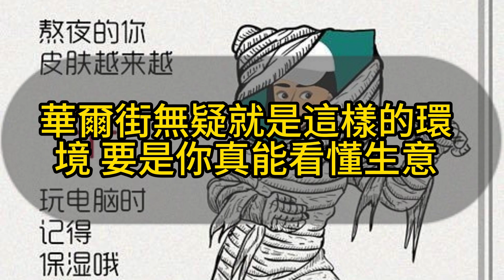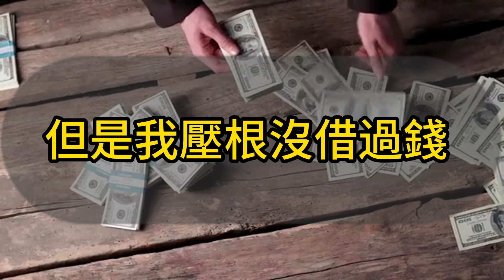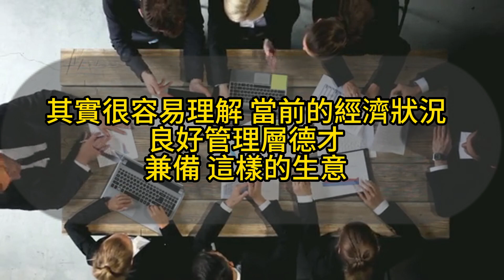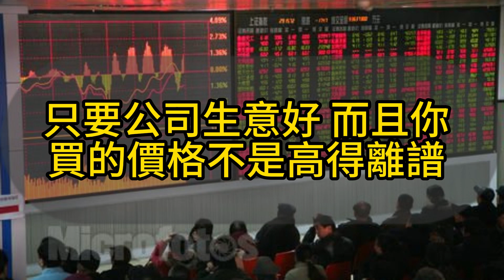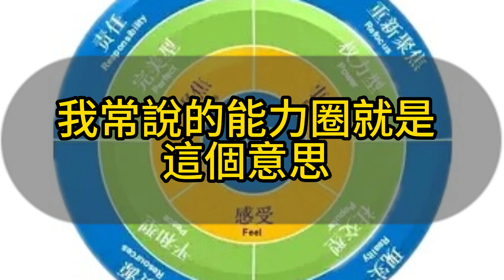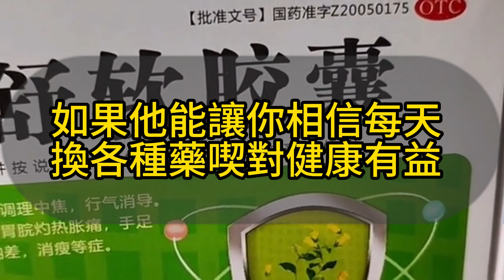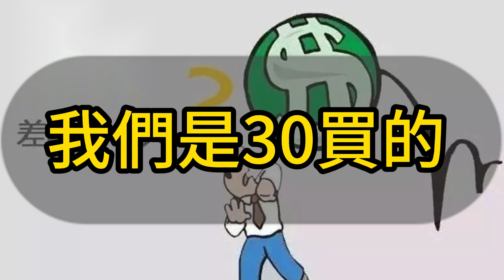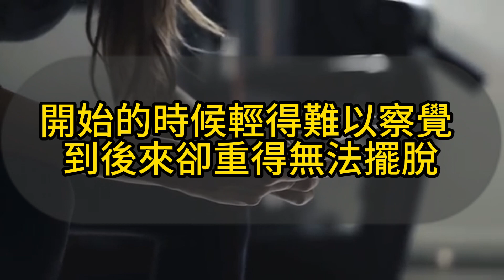巴菲特的40句話，面對交易的態度 ，韭菜讀書會